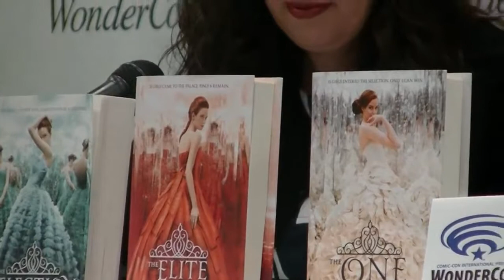Kiera Cass panel at WonderCon 2014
Kiera Cass talks her story and how The Selection came about.  This is the first part of panel.